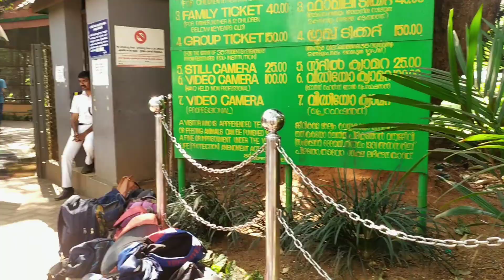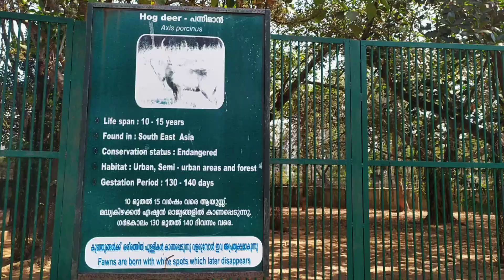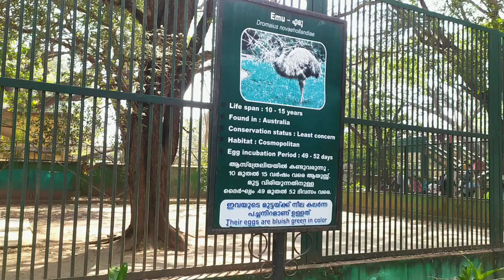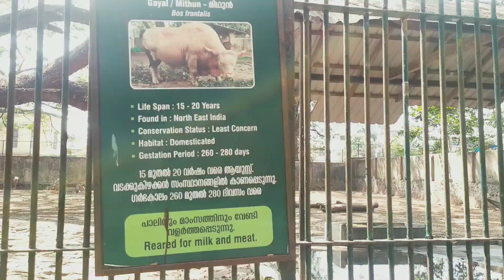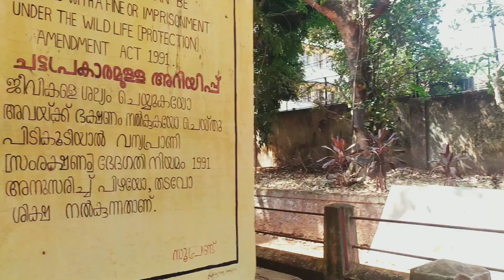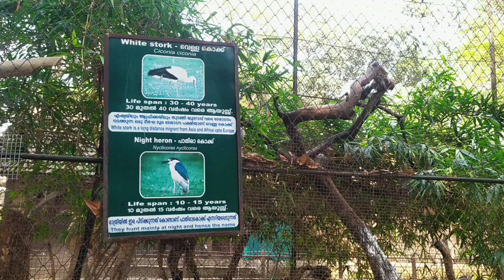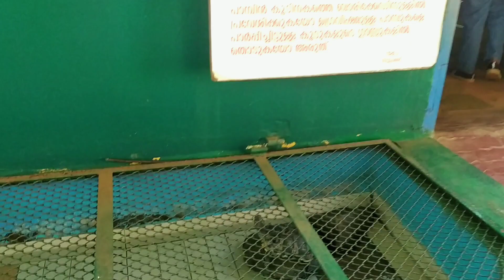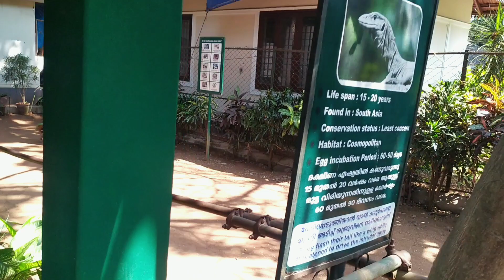കൂട്ടിനുള്ളിൽ വാഴുന്ന രാജാവ് ||Thrissur zoo || chembukav || State muesum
Location : State muesum, Thrissur